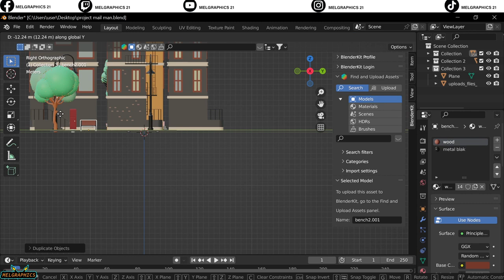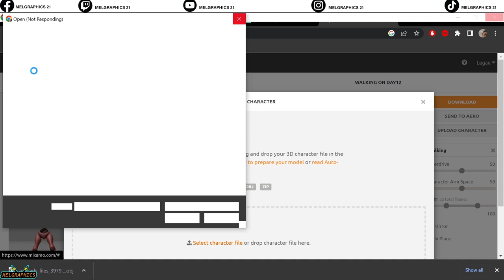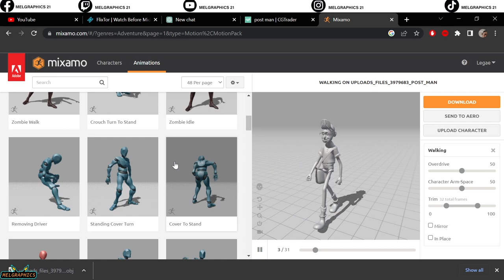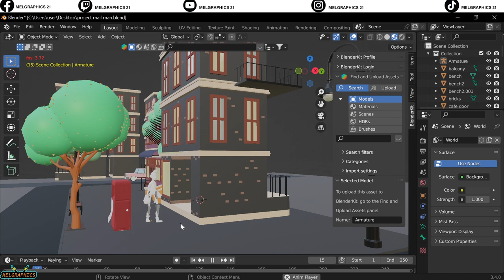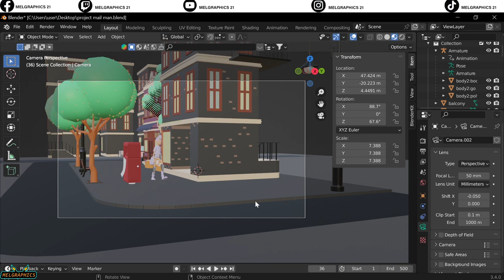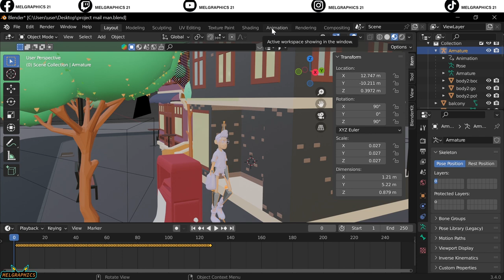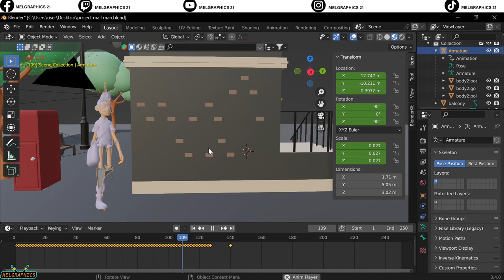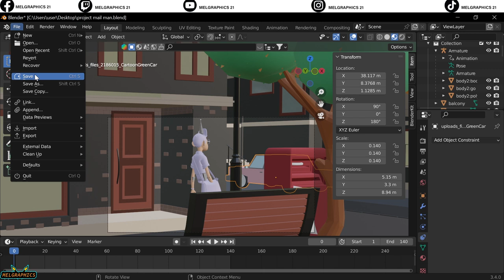POSTMAN: BEHIND THE SCENES